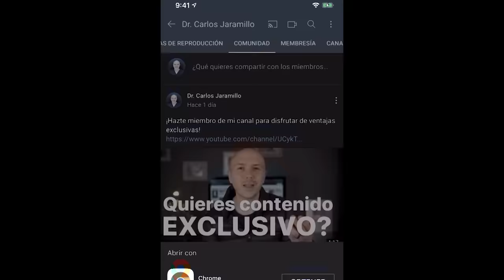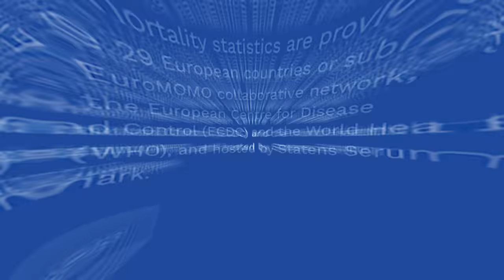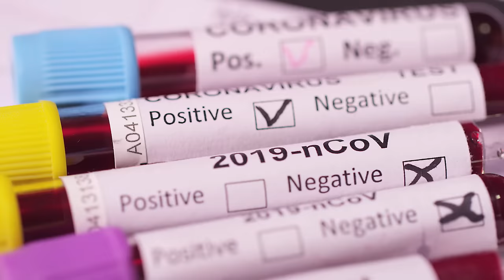La Nueva Variante Del Virus | Dr. Carlos Jaramillo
Hola, soy el Dr. Carlos Jaramillo. En estos tiempos de incertidumbre, hay algo que quiero compartir contigo para brindarte paz y serenidad en medio de la confusión y el miedo. Como médico, mi propósito es enseñarte herramientas para que seas dueño de tu propia salud.

Es importante recordar que estamos aprendiendo a lidiar con este virus y nadie tiene todas las respuestas. Actualmente, el mundo está experimentando un aumento de casos y hay una nueva variante del virus llamada Omicron. Sin embargo, debemos ser cautelosos pero pacíficos en nuestras precauciones, sin miedo ni angustia.

Quiero pedirte que te unas a nuestra comunidad privada y que apoyes nuestro canal. Además, te invitamos a revisar la página EuroMOMO, que monitorea la mortalidad y el contagio del virus en diferentes países de Europa. Es importante tener en cuenta que los virus respiratorios, incluido el SARS-CoV-2, tienen picos en el invierno en los países estacionarios y nórdicos, mientras que en los países tropicales, el comportamiento es diferente.

La vacuna contra la influenza en el otoño es una medida de preparación para la temporada de invierno, cuando hay un mayor número de contagios. De hecho, el comportamiento del virus SARS-CoV-2 es similar al de la influenza y es probable que se convierta en una enfermedad endémica, persistente en el tiempo, con sus picos y disminuciones a lo largo del año.

En este invierno, en los países estacionarios del norte, los contagios pueden aumentar, pero no debemos perder la calma. Debemos estar preparados, cuidarnos y tomar medidas preventivas sin caer en el miedo y la angustia. En resumen, debemos aprender a vivir con este virus, manteniéndonos informados y tomando precauciones con serenidad. ¡Gracias por seguir nuestro canal y apoyarnos!

Es comprensible que la situación actual del mundo nos genere preocupación e incertidumbre en cuanto a los virus y las vacunas. Ante esto, es importante contar con información confiable y actualizada sobre el tema. Es fundamental entender el funcionamiento del virus, por lo que es útil revisar "El Coronavirus Explicado & Qué deberías Hacer". Además, es normal que surjan dudas y temores alrededor de las vacunas, pero es importante no caer en la desinformación. Las vacunas son una herramienta efectiva y segura para prevenir enfermedades graves. No hay evidencia científica que respalde la alarmante alarmante de "¡ALERTA MUNDIAL! ¿VACUNADOS MORIRÁN EN 2 AÑOS?". Finalmente, es curioso que algunas personas nunca se infecten, pero esto se debe a una variedad de factores, incluyendo su sistema inmunológico y exposición previa a otros virus. En conclusión, es importante estabilizar informados, tomar medidas preventivas y confiar en la ciencia para proteger nuestra salud y la de los demás.
MIS PRODUCTOS RECOMENDADOS EN AMAZON

Mi página web oficial
Realización y Dirección: Pipe Orjuela Bustillo